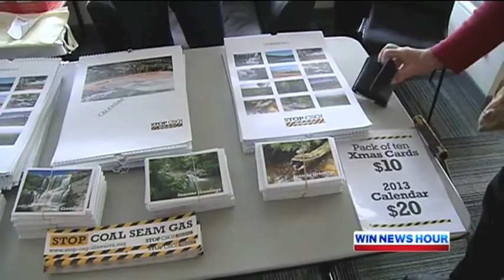CSG will cost jobs: WIN News 05 November 2012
WIN News report on the Stop CSG Illawarra meeting, 5 November 2012. The meeting featured a presentation by Mark Ogge of The Australia Institute, looking at the hidden costs of Australia's mining boom and, in particular, coal seam gas.